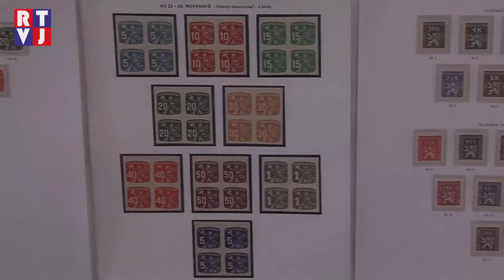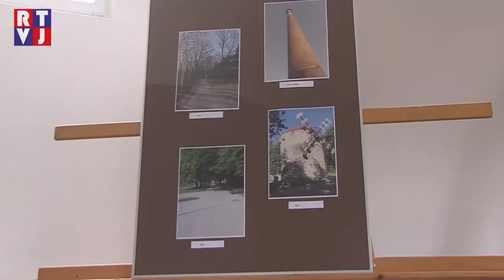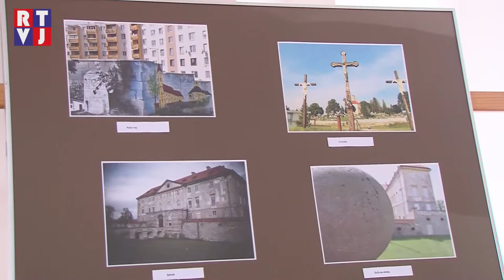Tereziánské dni na Holíčskom zámku